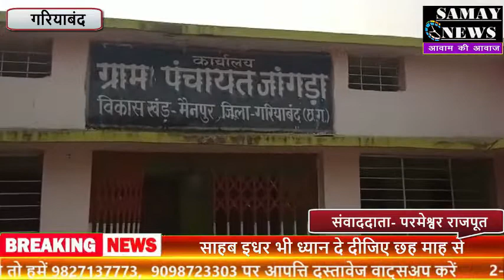साहब इधर भी ध्यान दे दीजिए छह माह से इस इक्कीसवीं सदी में अंधेरे में जी रहे हैं....